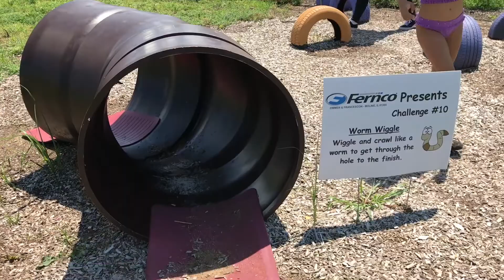QUAD CITIES RACE AT THE BOTANICAL GARDEN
Quad City Botanical Garden features some fun ways to entertain the whole family. The Sun Garden is a breathtaking tropical paradise with plants native to nearly 100 different tropical destinations.  Its conservatory connects to the large outside gardens with gorgeous seasonal landscapes and a fun children’s garden with water features to play in.